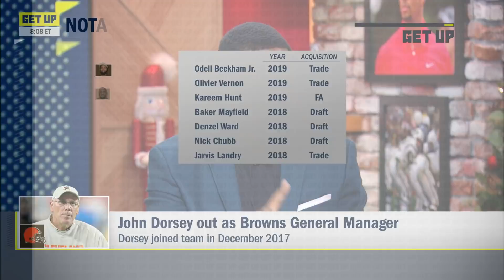John Dorsey hiring Freddie Kitchens got him fired by the Browns - Domonique Foxworth | Get Up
Domonique Foxworth and Bart Scott react to the Cleveland Browns firing general manager John Dorsey.